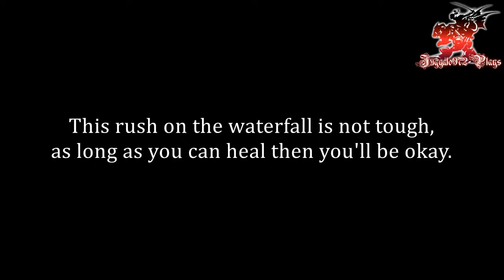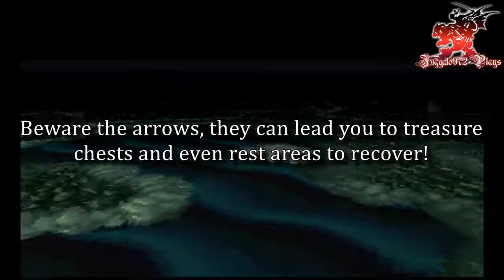Juggalo972 Plays Final Fantasy VI Pt 7 | Journey Through Serpent's Trench!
In this episode, Sabin and Cyan find themselves out of the Phantom Forest and Phantom Train. The duo meet a boy of the wild and learn about a way, to make it to Narshe!